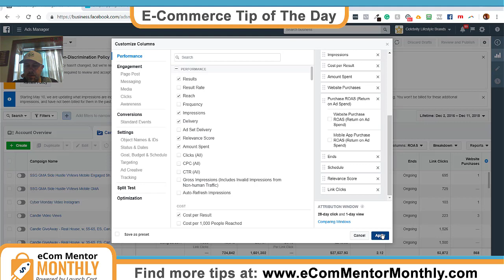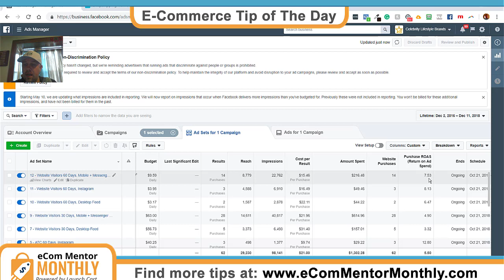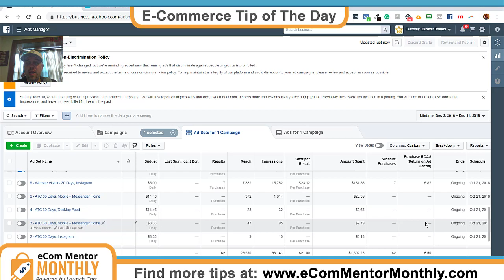How To Measure Your Return On Ad Spend (ROAS) In Facebook Ads Manager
Start running ads now and get 40X better results with our brand-new Tool Launch Ads. Go here now

- ROAS is one of the most important metrics to measure in Facebooks Ads Manager. In this video, we show you how to you can measure your ROAS.